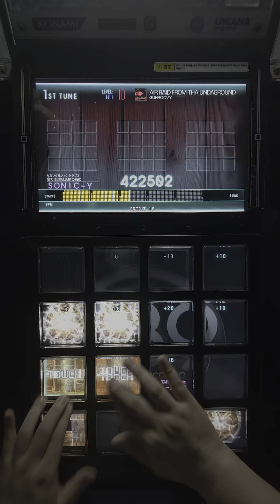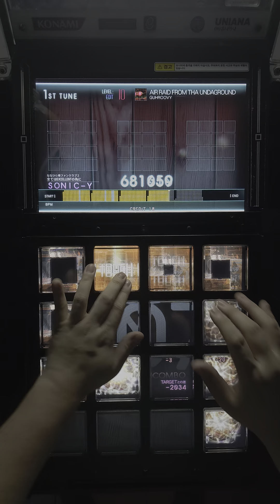[jubeat Ave.] I EXT EDIT practice 3-2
150 해보고 180 하니까 바로 잘 됨